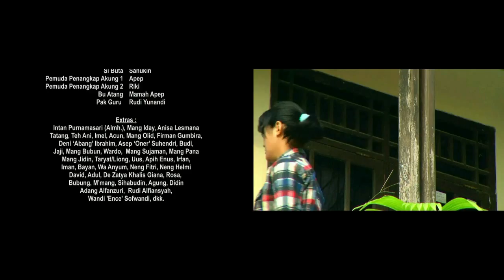Sinyal - Episode 5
Iday dan Imas terlibat dalam suatu kejadian yang membuat Engkay marah karena cemburu. Saat yang sama Akung mengemukakan ide-nya ke Juragan Atang, dan ternyata Sang Boss menyukai ide tersebut. Iday tidak tahu bahwa Engkay, marah, ia bertandang ke rumah Engkay sekaligus hendak membicarakan sesuatu dengan nenek-nya Engkay.

Sinyal Full Credits :

In loving memory of our beloved sister
Intan Purnamasari
(30 Juni 1989 - 6 Januari 2010)

Written, Shot, Edited & Directed by
De Riva Giana

Produced by
De Riva Giana
Drs. Ir. Endang Lesmana
H. Deden Nugraha
H. Darajat

Visual FX, Sound FX
Video Editing & Music Composed by :
De Riva Giana

Asisten Director :
Ade Supiandi

Cast :
Iday - Gilang Muharam Mangifero
Engkay  - Anna Annisa Lanovedsal
Jujun - Sandy Octa Susila
Imas -- Novian Sari Rahayu
Rudi -- Ade Supiandi
Akung -- Dodi Permana
Cekok -- Ahmad Ibrahim
Gayot -- Endang Saprudin
Juragan Atang -- Drs. Ir. Endang Lesmana
Ma Piah -- Oning Sariningsih
Deni -- Opik
Mang Ujang -- Mang Ujang
Bi Mitih -- Bi Mitih
Pemuda Saliwang -- Mang Jujun
Pemuda Terusir -- Dian
Si Buta - Sanukin
Pemuda  1 - Apep
Pemuda  2 -- Riki
Bu Atang -- Mamah Apep
Pak Guru -- Rudi Yunandi

Crew Multifungsi :
Ahmad Ibrahim, Endang Safrudin, Dodi Permana,
Ade Supiandi, Gilang Muharam Mangifero
Mang Ujang, Mang Jujun, Mang Bubun,
Mang Iday, Sandy Octa Susila, Dian
Anna Anisa Lanovedsal, & Novian Sari Rahayu

Extras :
Intan Purnamasari (Almh.), Mang Iday, Anisa Lesmana,
Tatang, Abud, Teh Ani, Imel, Acun, Holidin,
Firman Gumbira, Deni 'Abang' Ibrahim,
Asep 'Oner' Suhendri, Budi, Jaji,
Mang Bubun, Wardo, Mang Sujaman,
Mang Pana, Mang Jidin, Taryat/Liong
Uus, Apih Enus, Irfan, Iman, Bayan
Wa Anyum, Neng Fitri, Neng Helmi
David, Adul, De Zatya Khalis Giana
Rosa, Bubung, M'mang, Sihabudin, Agung,
Didin, Dang Alfanzuri, Rudi Alfiansyah
Wandi 'Ence' Sofwandi

Video Documentation :
Dodi Permana

Konsumsi :
Mamah Oning Sariningsih, Bi Mitih
Abu Piah, Yuni Yuliani

Songs :

"Dengarkanlah"
Written by Arah
Performed by Arah
(Yudi "Bako" & Asep 'Oner' Suhendri)

"Cingcangkeling"
(Sundanese Traditional Song)
Performed by De Riva Giana

"Tokecang"
(Sundanese Traditional Song)

"Hitam Putih"
Written by Arie
Performed by Nukita

"Ingin Kugapai"
Written by Arah
Performed by Arah

"Biru"
Written by Budi Hendra/De Riva Giana
Performed by Akar
(Budi Hendra & De Riva Giana)

"Akhir Kisah Ini"
Written by Arie
Performed by Nukita

"Kini Sendiri"
Written by Arie
Performed by Nukita

"Kopo"
Written by Bit & Boyet
Performed by Malibun
Vocal : Encep Karbit
Guitar : Asep Suhendri (former)
Guitar : Rudi Yunandi
Bass : Boyet
Drums : Mbed

"Maaf"
Performed by Malibun
Vocal : Encep Karbit
Guitar : Rudi Yunandi
Bass : Boyet
Drums : Mbed

Thanks to :
- Allah The Almighty
- Mom Oning & Pop Enong "Nothing Compares 2 U"
- Sis Neng & Sis Ani
- My Heaven (Yuni Yuliani, De Zatya Khalis Giana, De Maula Nur Giana)
- Ade Supiandi for everything!
- Krue Avtek (Gilang, Ade, Ibrah, Dodi, & Doy) yang masih setia mendampingi setelah semua kegagalan dan keputusasaan itu, Luv U Guys!
- Teman dan Keluarga yang mendukung
- Keluarga Abu Piah, semoga Allah membalas segalanya, khususnya Mang Jujun & Mang Ujang (doain semoga ke produce sequelnya)
- Anna, Sandy, Novi, & Dian  (Still do owe U)
- Former Crew : Bang Deni, Om Rudi, & Oner
- Semua yang ikut membantu sehingga film ini bisa dibuat, thanks a lot!

This movie is a work of fiction no characters or events were exists in real life. Any similarity with reality were just coincidental.
Film ini adalah sebuah karya fiksi, tak ada karakter atau kejadian yang benar-benar ada di dunia nyata. Jika ada kemiripan dengan kenyataan hanyalah kebetulan semata.